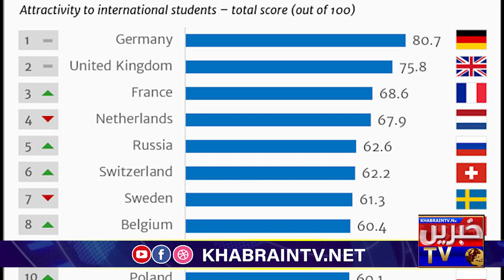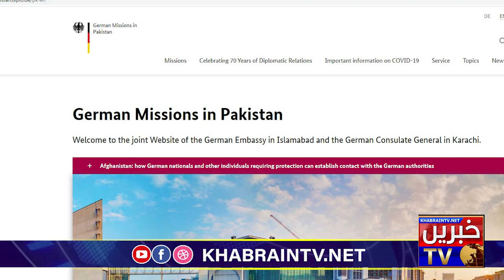German Visas for Pakistanis | 4 Lacs Pakistanis will take advantages of German Work Visa Facility